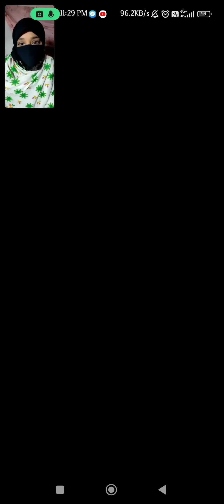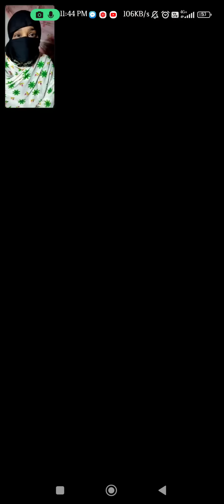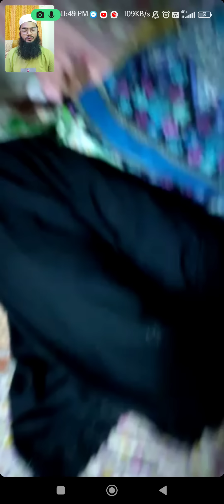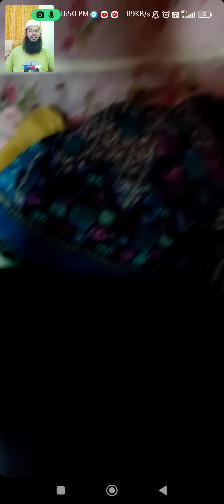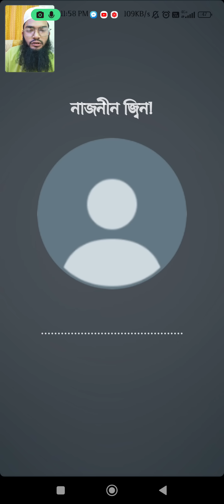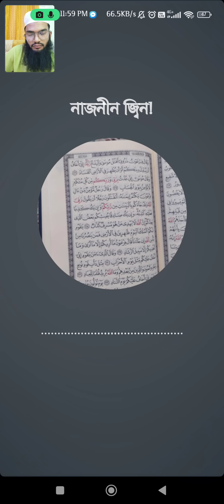ঘাউরা জ্বিনের শেষ পরিণতি দেখুন কি হয়!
কিছু তান্ত্রীক ও দুষ্ট জ্বিনেরা মানুষকে বিভিন্নভাবে ক্ষতি করে। অনেক সময় মানুষ বুঝতে পারে না জ্বিনের সমস্যা হলে কি হয়, আবার অনেকেই জ্বিনে তেমন বিশ্বাস করে না ফলপ্রসূ ডাক্তারের স্মরণাপন্ন হয়।
মেডিকেল সাইন্স অস্বীকার করার কোন সুযোগ নেই তবে জ্বিন সংক্রান্ত সমস্যাসমূহ মেডিকেল সাইন্স ডিটেক্ট করতে পারে না।
তাই জ্বিনের রোগী তেমন একটা সুস্থ্য হয় না ডাক্তারি চিকিৎসায়। আবার অনেকসময় মানষিক রোগীদের জ্বিনের চিকিৎসা দেওয়া হয় এতে হিতে বিপরীত ঘটে। সুতরাং যেই রোগের যা চিকিৎসা সেটা দেওয়াটাই শ্রেয়।
আজকে আলোচনা “ ঘাউরা জ্বিনের শেষ পরিণতি দেখুন কি হয়! " সেই বিষয়ে !
রোগীর বাড়িঃ বাগেরহাট।

Assalamu-Alaikum.

আলোচ্য বিষয় : ঘাউরা জ্বিনের শেষ পরিণতি দেখুন কি হয়!
আলোচক          : মোঃ সারোয়ার হোসেন।
পরিবেশনায়      : মুমিন মুসলমান
এডিটিংয়ে         : মোঃ সারোয়ার হোসেন।

আমি মোঃ সারোয়ার হোসেন।

সাক্ষাতের সময়ঃ
আপাতত চেম্বার বন্ধ তাই শুধুমাত্র Online এ যোগাযোগ করবেন;
আমার একমাত্র ফেসবুক আইডির লিঙ্ক নিচে দিলাম, এর বাইরে আর কোন ফেসবুক আইডি আমার নেই,

বিঃদ্র- ফেসবুকে ফেক আইডি খুলে আমাদের পরিচয় দিয়ে একটি কুচক্রীমহল সাধারণ মানুষের কাছে লাখ লাখ টাকা হাতিয়ে খাচ্ছে, সুতরাং আমাদের ছবি কিংবা ভিডিও দেখিয়ে কেউ টাকা চাইলে কখনোই দিবেন না, দিলে আমরা কোন দায়ভার নিবো না।
 আমরা কোথাও গিয়ে কিংবা বাড়িতে গিয়ে কাজ করি না।

⬛ How to find out us:
    মুমিন মুসলমান

জাযাকাল্লাহু খইরন!